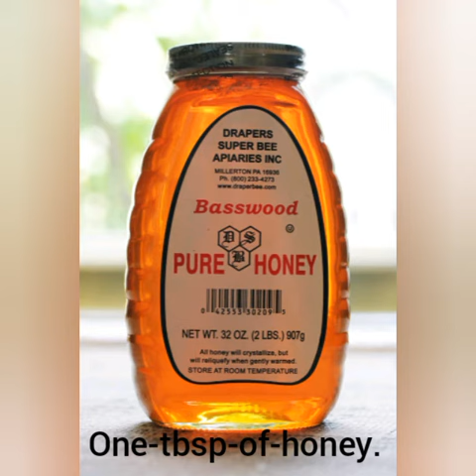Tandoori chicken curry.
How to make home style Tandoori Chicken in a unique way at home. This curry is popular because of its gravy flavor. The gravy flavor makes the taste very delicious. This curry can be served with roti, naan and rice. Basically this curry has a special flavor than the other curry because of the ingredients that are added which are tandoori paste, honey, milk, tomato and coriander leafs.
INGREDIENTS:
. One kg chicken
. Two medium onion.
. Two tbsp of ginger paste.
. One tbsp of garlic paste.
. 3 green chili's
.Few coriander leafs.
.One medium tomato.
.One serving spoon of tandoori paste.
.1/2 tsp of turmeric.
.One tbsp of cumin.
.Salt to taste.
.Oil
.1/2 cup of milk.
.One tbsp of honey.